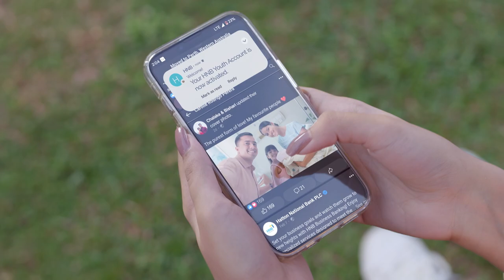HNB Savings TVC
Production House | Front-line Pictures
Executive Producer | Prasanna Kithalagama
Line Producer I Raminda Sanathana
DOP | Ranga SB
Art Director | Luckey Wijewardane
AD | Prasad Pereira
Casting I  Hashini Nanayakkara
Editor  |  Ranga Senarathna
Colorist  |  Ananda Bandara
CG VFX | Dasun Sudheera
Music | Pasan Liyanage-Redfox
Make Up I Samarasiri kandanage
Wardrobe | Janaka bandara Ulladupitiya
Production Manager | Shehan

Client | HNB
Agency | Fine Image/GroupM